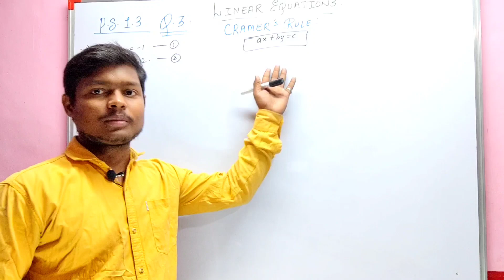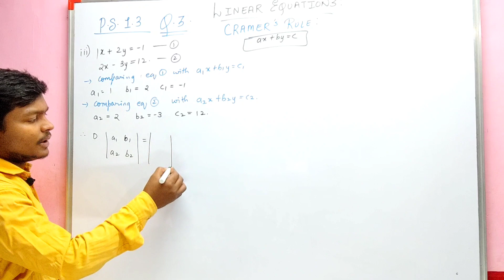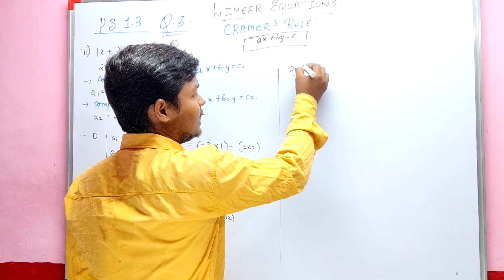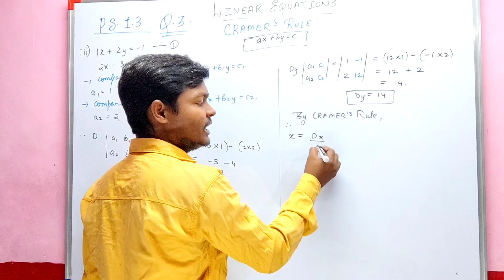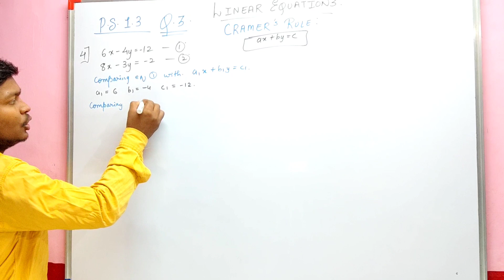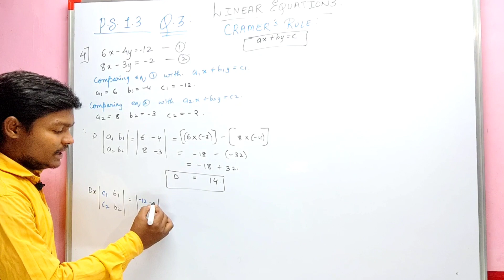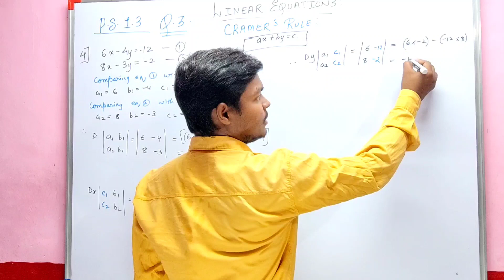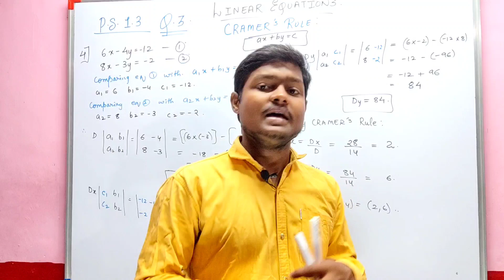CRAMERS RULES| linear equations in two variables|class10|algebra| maharashtraboard|practice set 1.3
Class 8
Class 9
Class10
Class11
Class12

This channel focuses on the development of your basics and makes your concept clear

CRAMERS rules class 10
cramers rules class 10 maharashtra board algebra
algebra class 10 maharashtra board maths
algebra class 10 maharshtra board maths chapter 1
linear equations class 10 maharshtra board maths
linear equations in two variables class 10 maths
linear equations class 10 maths chapter 1 practice set 1.3
practice set 1.3 cramers rules class 10 maharshtra board maths
class 10 cramers rules maharshtra board maths